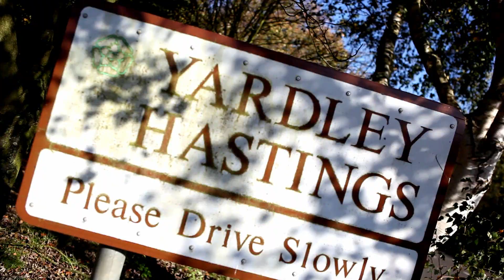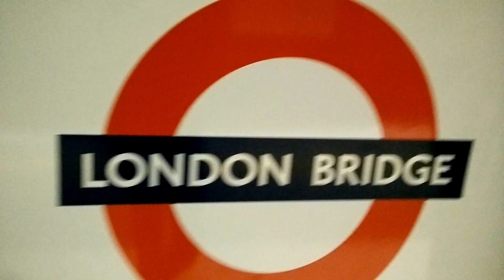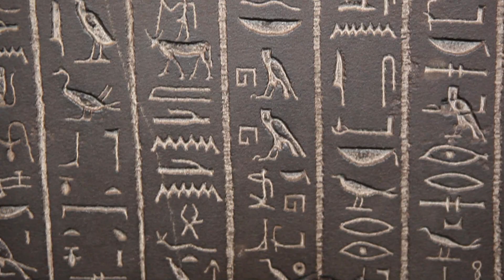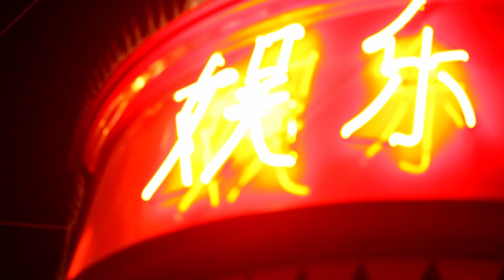London & Northampton // Oct'2014 // Die Young - Hellogoodbye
Mid term first semester 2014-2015
Visit to Northampton and then to London